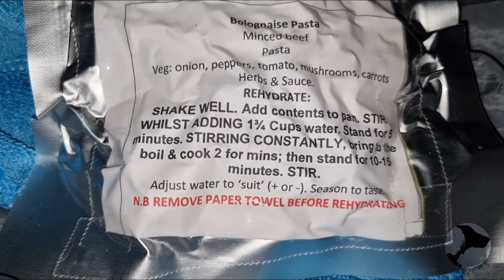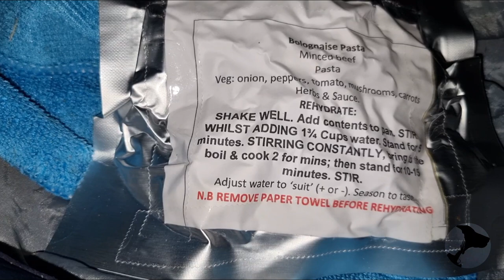PEAK DISTRICT wild camping overlooking LADY BOWER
Below Derwent Edge are the ruins of Bamford House, a beautiful spot with views over Derwent Reservoir and Lady Bower Reservoir.

The walk is quite a long one so check how long you need using something like OS Maps or Viewranger if you're following this route. Wayne Outdoors goes from Fair Holmes car park which is short but steep.

History:
A ruined upland farmhouse, with outbuildings and adjacent field walls, dating to at least 1767, when it is shown on a map. At a height of 345m it sits on a steep hillside with commanding views over the valley below.

If you want to know what kit I took please see below:

(I do not make any money for providing these links, I'm just trying to help my fellow wild campers)

Power pack - Anker power core